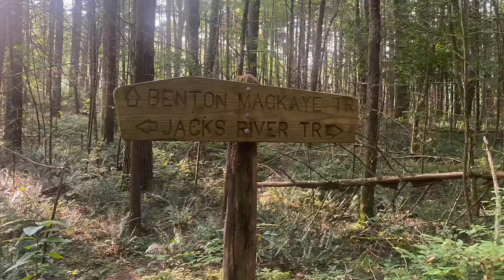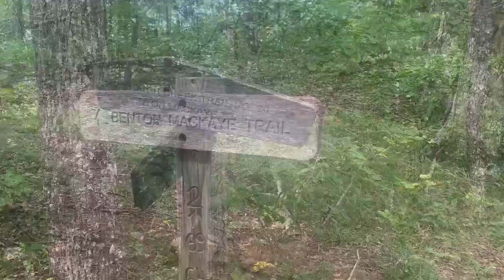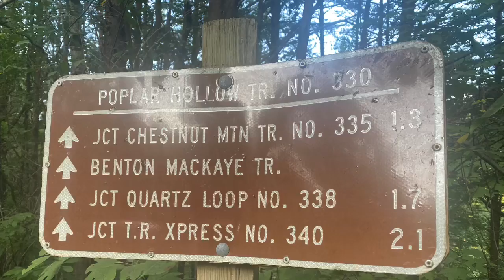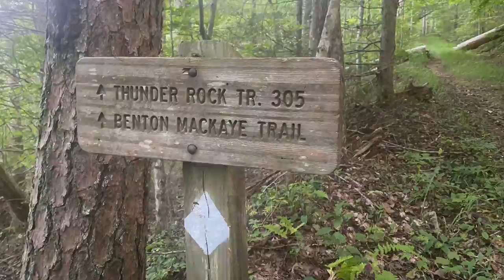Day Nine of The BMT